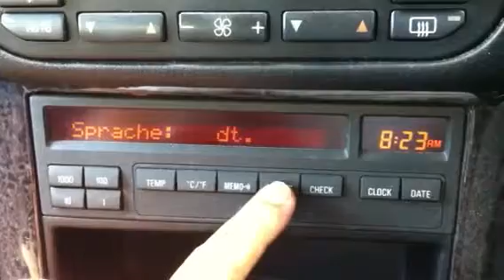BMW裏技 言語切り替え 英語、ドイツ語ほか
BMW E36の裏技です。MIDの言語切り替えできます。1000ボタンを押しながら10ボタンを押しますう。ここで1ボタンを2回押して01を表示させてからSET/RESボタンを押します。0でドイツ語選択、SET/RESボタンを押して決定です。イタリア、フランス、イギリス、スペイン、アメリカも選べます。警告などの言語が変わります。